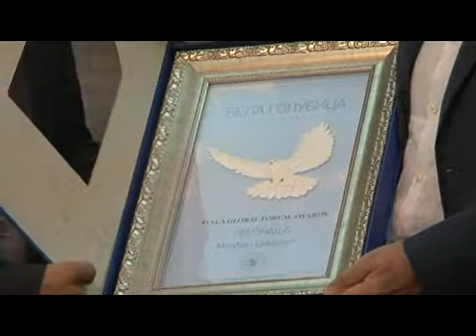tesla global forum dodela nagrada